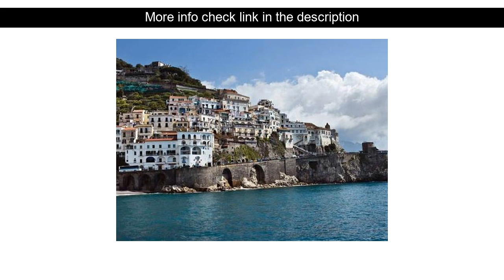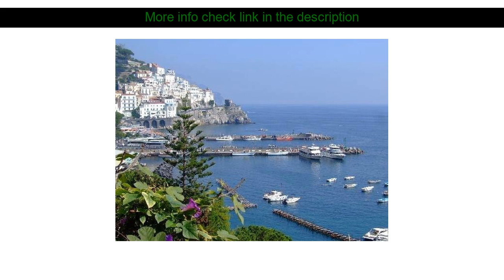Hotel Reviews: B&B Palazzo Pisani ( Amalfi, Italy )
B&B Palazzo Pisani ( Amalfi, Italy )
Address: Via Dei Curiali 4

Located in Amalfi City Center B&B Palazzo Pisani is a perfect starting point from which to explore Amalfi. The hotel offers a wide range of amenities and perks to ensure you have a great time. 24-hour front desk luggage storage family room elevator safety deposit boxes are on the list of things guests can enjoy. All rooms are designed and decorated to make guests feel right at home and some rooms come with whirlpool bathtub air conditioning heating wake-up service desk. The hotel offers various recreational opportunities. A welcoming atmosphere and excellent service are what you can expect during your stay at B&B Palazzo Pisani.